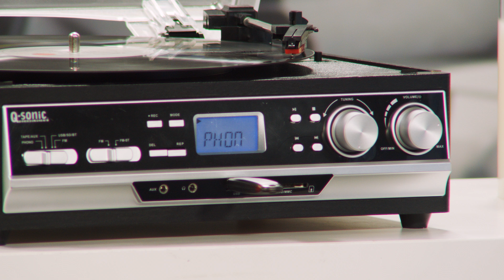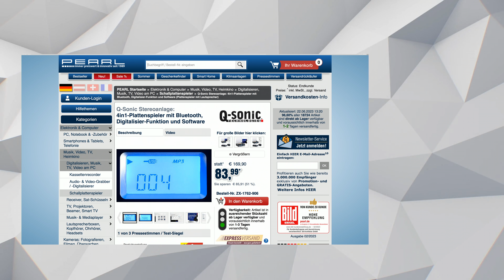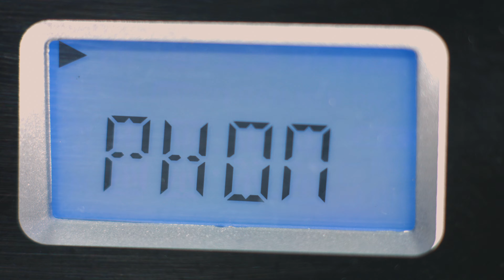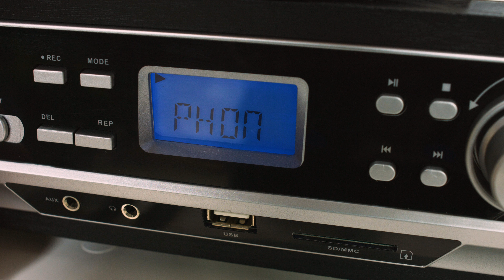Mit diesem Plattenspieler kann Monika Musik auch digitalisieren | PEARL TV Juni 2023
In diesem Video zeigt Ingo Richter alles rund um Schallplattenspieler.

Q-Sonic Schallplattenspieler: 4in1-Plattenspieler mit Bluetooth, Digitalisier-Funktion und Software (USB Recorder)

* Einfaches Digitalisieren ohne Computer
* MP3-Player, Kassetten-Spieler und Radio integriert
* Kabellose Musik-Übertragung von Smartphone und Tablet
* Integrierte Stereo-Lautsprecher
* Software entfernt Knistern, Knacken und Rauschen
* Software mit vielen Funktionen zum Bearbeiten und Veredeln

Q-Sonic USB Recorder, Plattenspieler USB Bluetooth

Spielt Ihre analogen Musik-Schätze ab und bringt sie ins digitale Zeitalter

- Plattenspieler USB Bluetooth

Ihr neues musikalisches Multitalent: Spielen Sie Ihre Musik von Schallplatte, Kassette, USB, SD-Karte und per AUX-Anschluss ab. Und verbinden Sie z.B Ihr Smartphone oder Tablet per Bluetooth. Auf Wunsch hören Sie mit dem 4in1-Gerät auch Ihre Lieblings-Radiosender.

Retten Sie betagte Musik-Schätze: Übertragen Sie Ihre geliebten Schallplatten, Musik-Kassetten und Musik von externen Audioquellen per Knopfdruck. Schnell, bequem und einfach, ohne den PC anzuschalten. Speichern Sie die Audio-Dateien direkt auf einer SD-Speicherkarte oder Ihrem USB-Stick.

Hören Sie auch Ihre Lieblings-Radiosender: Sie haben nicht nur einen Favoriten? Bis zu 20 Sender speichern Sie zum schnellen Senderwechsel ab! Und Ihre Lieblings-Songs nehmen Sie einfach auf.

Lassen Sie alles in neuer Klangqualität erstrahlen: Die Software Audio Restaurator Pro 11 entfernt automatisch Knacken, Knistern und störende Geräusche auf Langspielplatten oder befreit Kassetten- oder Tonbandaufnahmen von Bandrauschen und anderen Störeffekten.

Musik-Anlage und Audio-Digitalisierer MHX-400:
* Schallplatten-Spieler mit Riemenantrieb und 3 Geschwindigkeiten: 33, 45 und 78 Umdrehungen pro Minute
* Slot-in-Kassettenlaufwerk
* Bluetooth 4.1 für kabellose Musik-Übertragung von Smartphone, Tablet und Bluetooth-fähigen Audiogeräten
* AUX-In-Anschluss für MP3-Player, CD-Player & Co. ohne Bluetooth
* UKW-Radio (FM 87,5 - 108 MHz, Mono- und Stereo-FM umschaltbar) mit automatischer Sendersuche und 20 Sender-Speicherplätzen
* Integrierte Wurfantenne
* MP3-Aufnahmen direkt von Schallplatte, Kassette, Radio und AUX
* MP3-Player und -Recorder über USB und SD(HC)-Karte bis 32 GB (jeweils bitte dazu bestellen)
* Speicher-Format: MP3 (128 Kbit/s), Wiedergabe-Formate: MP3, WMA
* Integrierte Stereo-Lautsprecher mit 2x 1,5 Watt Ausgangsleistung (RMS), 6 Watt Spitzenleistung
* Übersichtliches LCD-Display mit blauer Hintergrundbeleuchtung
* Einfache Bedienung über 8 Tasten, 4 Schiebeschalter, 2 Drehregler und Start/Stopp-Hebel
* Holzgehäuse
* Anschlüsse: AUX-Eingang (3,5-mm-Klinke), Kopfhörer-Ausgang (3,5-mm-Klinke), USB-Anschluss, Stereo-Cinch-Buchsen, SD-Karten-Steckplatz
* Stromversorgung: 230 Volt (Eurostecker)
Audio Restaurator Pro 11:
* Unterstützung des LAME MP3 Encoders für höhere (bis 320 kbps) und variable Bitraten (VBR von 10% bis 100 %): Voreinstellungen für Studioqualität, hohe Qualität, mittlere Qualität, gute Komprimierung und angepaßte Qualität
* Verstellbare Editor Timeline: Timeline kann nach oben oder unten gesetzt werden
* ZoomIN/ZoomOut bei vertikalen Mausbewegungen
* Audio Recorder Assistent
* Positionsmarken im Editor
* Filter für Knistern und Knacken, optional pegelabhängige Empfindlichkeit
* Editor für Audio Dateien: Bearbeiten von Aufnahmen mit Filtern und Werkzeugen
* Wiedergabe von MP3 Dateien (MP3 Decoder) sowie Erzeugen von MP3 Dateien (MP3 Encoder)
* Frequenzspektrum Anzeige
* Audio-CD-Brenner-Modul
* Systemvoraussetzungen: Windows 7/8/10/11 (mind. 2 GB Arbeitsspeicher) sowie 16-Bit oder 24-Bit Soundkarte

Abbildung symbolisch. Lieferung auf CD-ROM in Papierhülle.
Software erfordert Registrierung und Internetzugang.
 - Außerdem relevant oder passend zu: Konverter, Cassette, Receiver, mhx-400, microSD, Handys, Stick, iPad, Tape, PC